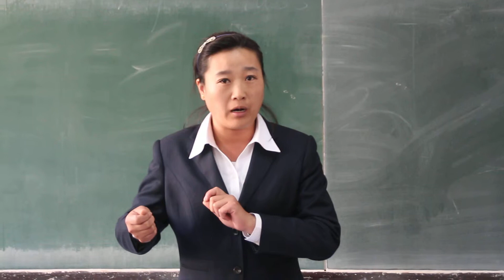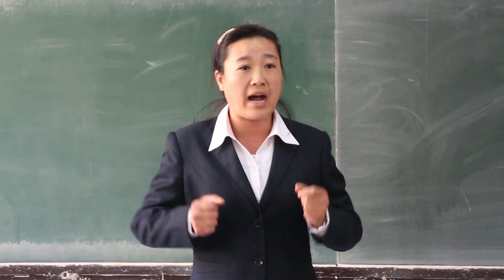刘春梅生物课说课